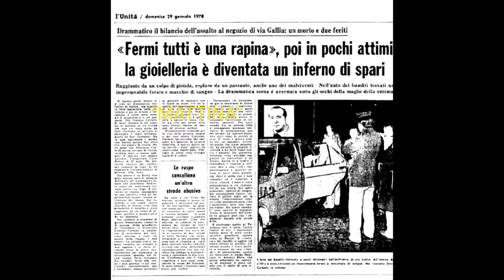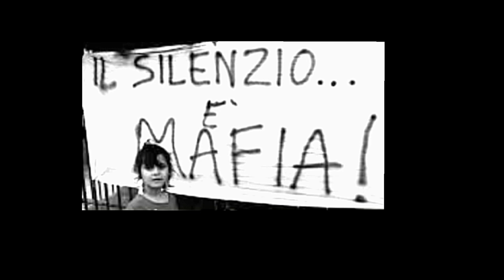Digital News 24 "mattina"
Ultime notizie sul tanto atteso incontro ed interessamento del Presidente della Repubblica Mattarella per il caso "verità e giustizia per Irene Palacino", ancora fermo in Procura.